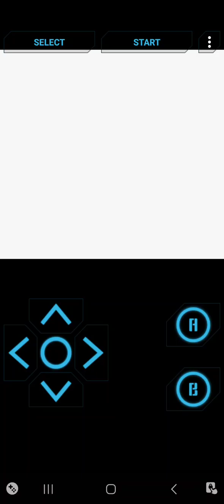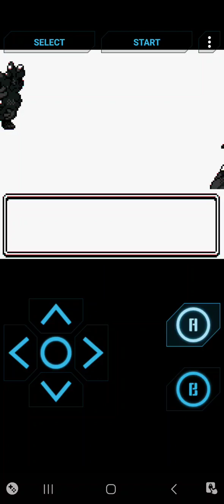Pokemon Crystal Part 30: Victory Road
BrownTown Discord